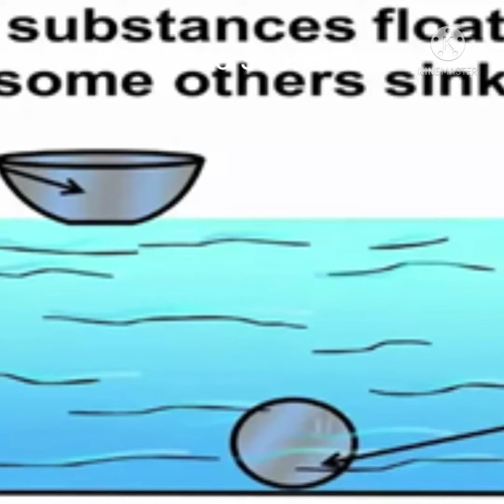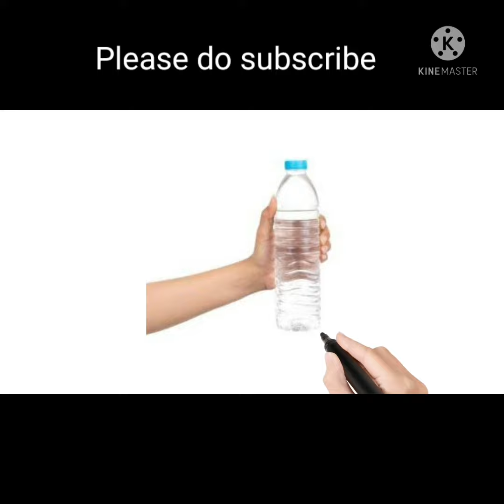Why do we float in dead sea ?Can we create dead sea water at home?